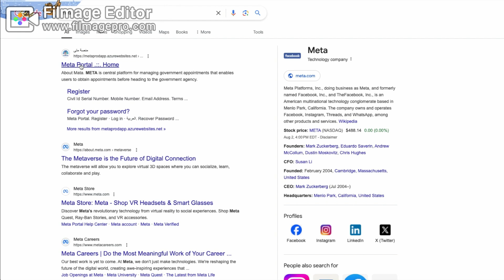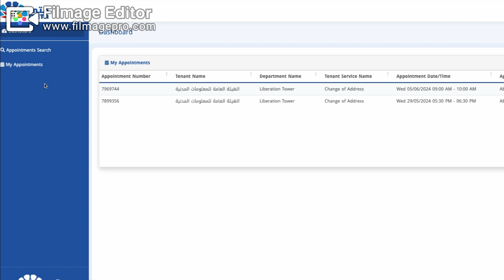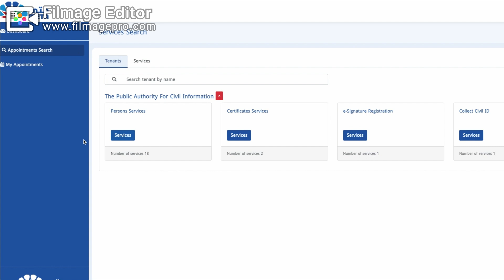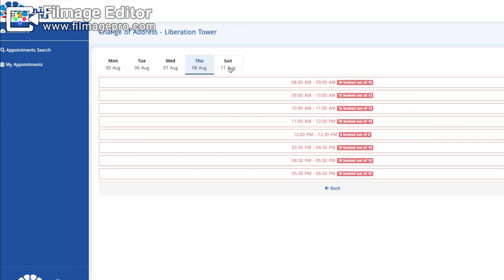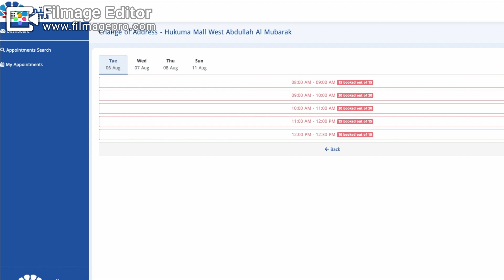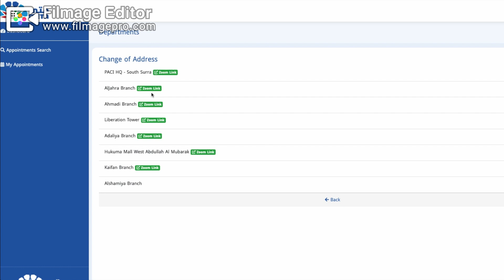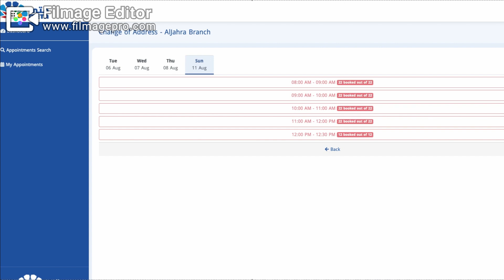KUWAIT CIVIL ID CHANGE ADDRESS | PAANO MAG CHANGE ADDRESS SA PACI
para sa mga nagnanais magpalit ng kanilang address paki follow lang ang instruction ng video.